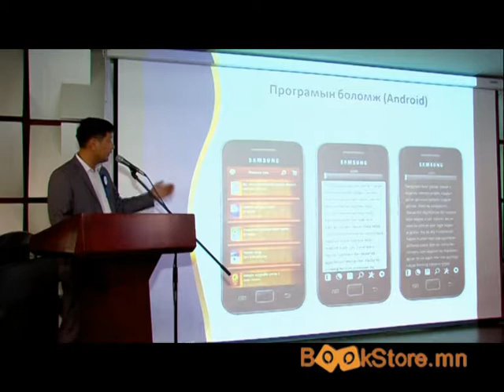bookstore.mn | promotion video